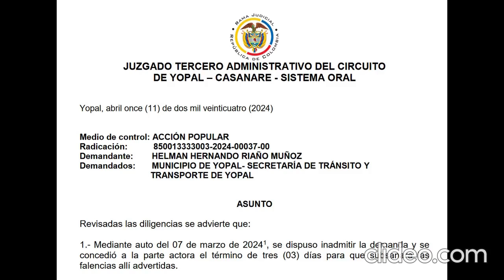ACCION POPULAR DE ACCESO A MARGINAL Y HOSPITAL DE YOPAL INTERPONE CIUDADANO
Su iniciativa es reducir la peligrosidad del sector, neurálgico en la movilidad de la capital casanareña